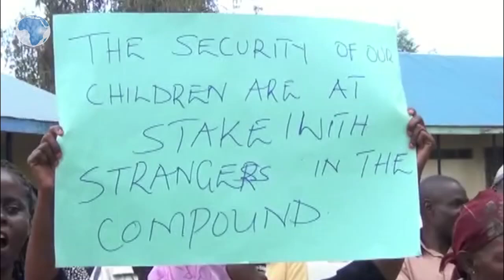Parents storm school to evict strangers occupying teachers' quaters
There was drama at Kapsoya Primary School in Eldoret within Uasin Gishu County when angry parents stormed the school and pulled down a fence in an effort to evict strangers who have been occupying the teachers' quarters.
The parents said it was unfair for their teachers to lack a place to stay yet people who are not known to the school continue occupying teachers' houses without paying rent.
The parents expressed concern that the safety of their pupils was not guaranteed and cited incidences where some pupils had been enticed with sweets and money to be molested sexually.
The parents are frustrated by the fact that the school has no electricity and water which were disconnected after the bill accrued to over 600,000 shillings because the tenants have not been paying the bills.